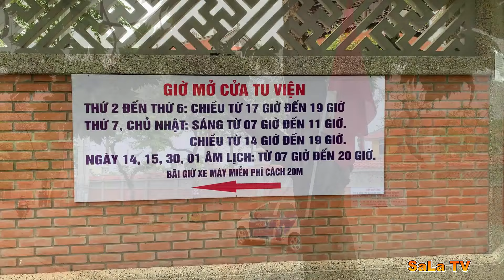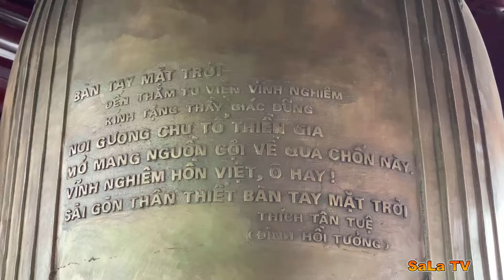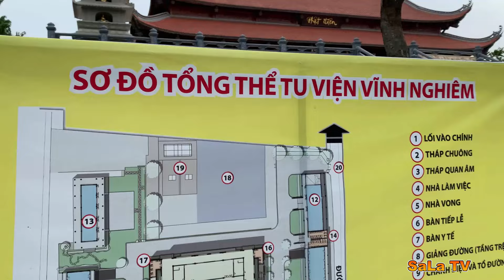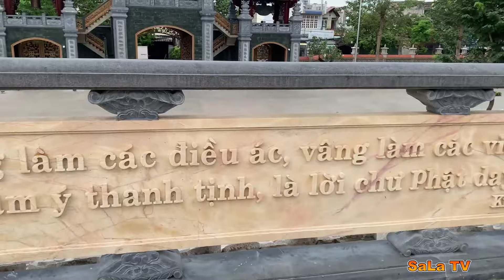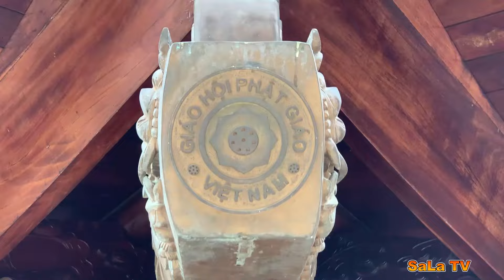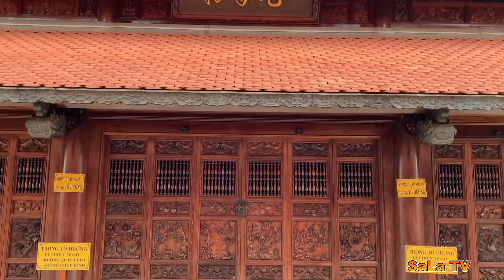Tu Viện Vĩnh Nghiêm 2021 | Tu Viện Vừa Mới Khánh Thành Tại Quận 12 Sài Gòn | SaLa TV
- Địa Chỉ Tu Viện: Tọa lạc tại số 9, đường HT 31, phường Hiệp Thành, quận 12, TPHCM.
- Thượng tọa Tiến sĩ Thích Giác Dũng, Tu viện trưởng Tu viện Vĩnh Nghiêm cho biết: năm 1971, cố Hoà thượng khai sơn và trụ trì đời thứ nhất Chùa Vĩnh Nghiêm (quận 3, Tp HCM) đã mua 12 héc-ta đất vừa để xây dựng tu viện làm nơi đào tạo tăng tài, đạo tràng hướng dẫn Phật tử tu học, vừa để làm nghĩa trang.
- Năm 1998, cố Hoà thượng Thích Thanh Kiểm, trụ trì đời thứ hai Chùa Vĩnh Nghiêm xin phép chính quyền thành phố HCM thành lập và xây dựng tu viện. Tuy nhiên, do cố Hoà thượng Thích Thanh Kiểm viên tịch năm 2000 nên việc xin phép thành lập và xây dựng tu viện bị ngưng trệ.
- Tiếp đến Thượng tọa Thích Thanh Phong, kế thế trụ trì đời thứ 3 của chùa Vĩnh Nghiêm đứng đơn xin phép và được chính quyền thành phố HCM cho phép thành lập và xây dựng Tu viện Vĩnh Nghiêm.
Tu viện Vĩnh Nghiêm được khởi công xây dựng năm 2009 trên thửa đất có diện tích 17.000 mét vuông.
- Sau 11 năm liên tục thi công, công trình xây dựng tu viện Vĩnh Nghiêm gồm các hạng mục: chính điện, nhà thờ Tổ, Quan Âm Các, Chung lâu, tam quan, Đông đường, Tây đường, khách đường, trai đường, khai sơn đường, tường hoa, sân gạch v.v đã hoàn thành 98 %. Một hai tuần nữa, công trình này sẽ hoàn thành viên mãn tốt đẹp.
► Thực Hiện: Hoàng Huy
(Ghi Hình: 13/12/2020 lúc 16h00')
► Ủng Hộ Chuyến Đi Của SaLa:
+ Chủ Tài Khoản: DANG HOANG LAM